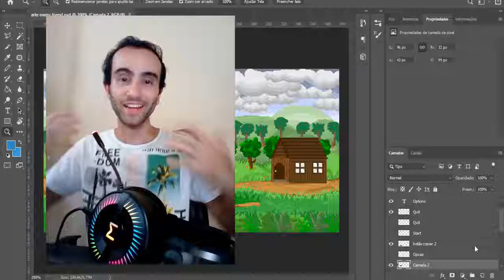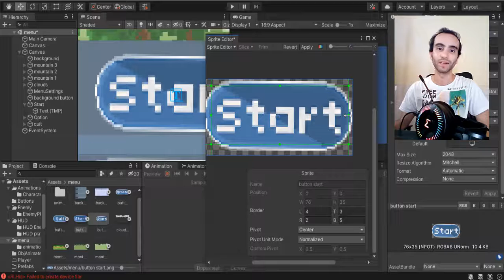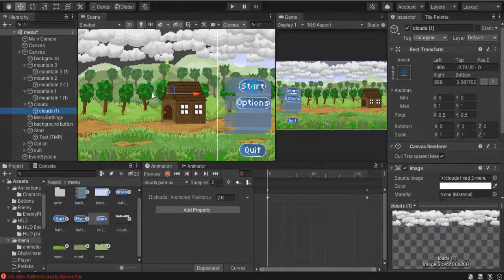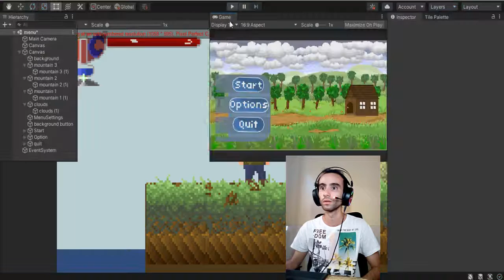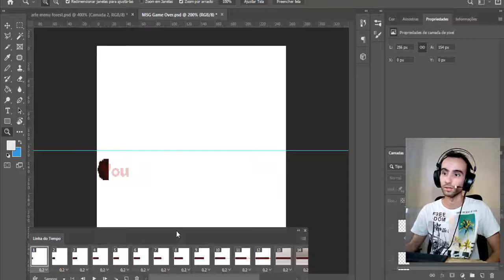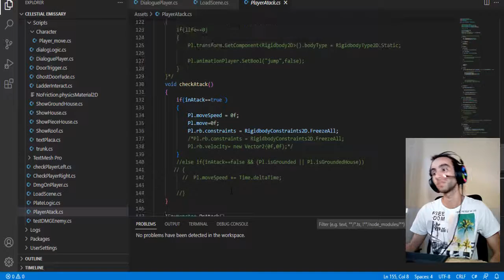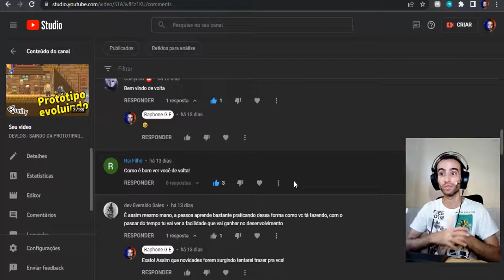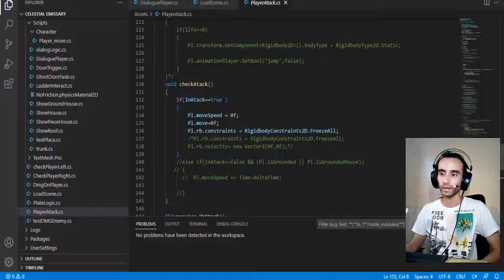DEVLOG #2 - CORRIGINDO MENU, BOTÕES E O PARALAX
Fala pessoal!! Tudo bem com vocês? Hoje vou mostrar como esta ficando o layout do menu do protótipo e um pouco mais sobre o projeto.

:D